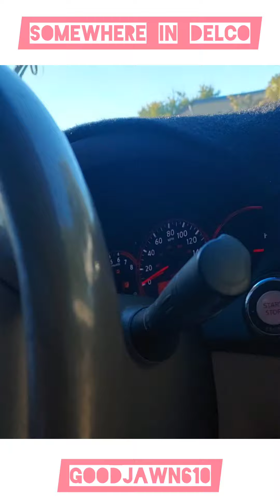somewhere in delco 🤷‍♂️🤔